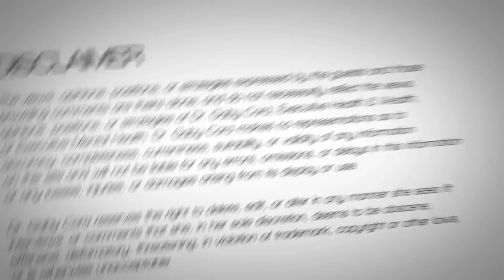Life, Death, and Healthcare with Ana Contigiani Gospodinoff: The Fight to Survive (Part 2 of 5)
Summary: Welcome to Episode 6, Part 2 of Dr. Gaby's Take! Talking about Life, Death, and Healthcare with her guest, breast cancer survivor and fighter Ana Contigiani Gospodinoff and her husband, Victor Gospodinoff, Dr. Gaby and Ana discuss her life-changing cancer, her message of hope, and the tough questions about healthcare and treatment. In today's part 2, Dr. Gaby and Ana with her husband Victor discuss Ana's fight for life.

for more information.